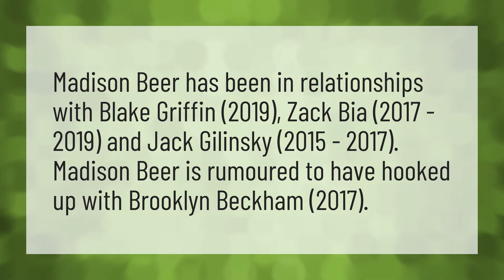Who did Madison Beer dating?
Madison Beer • Who did Madison Beer dating?